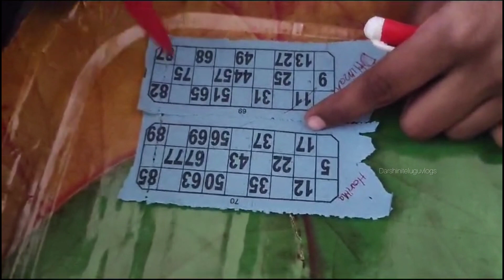Ma sankaranti celebrations 🥰| memorable sankranti full of fun and happy moments |DarshiniTeluguvlogs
Video Link:

 • LiQWYD - Feel Me (Vlog...